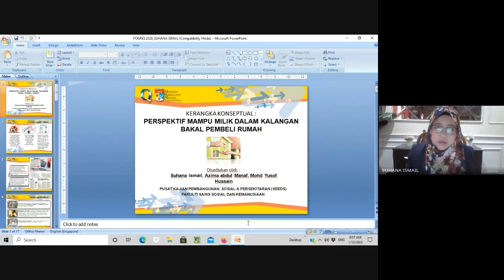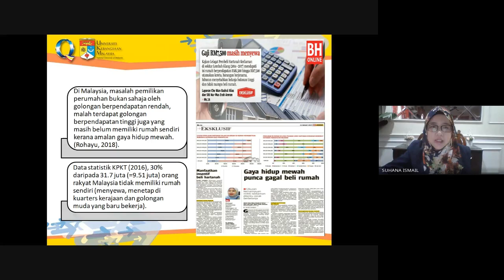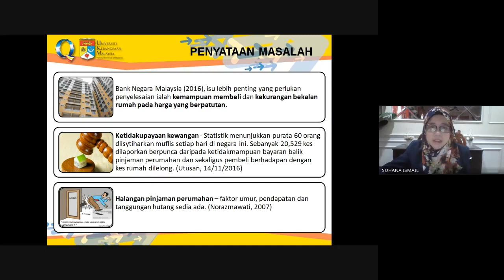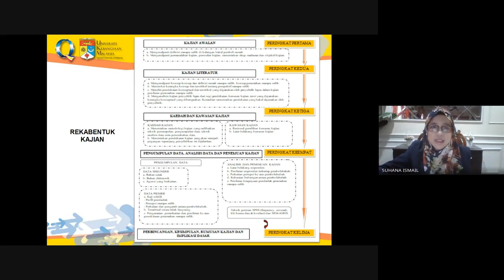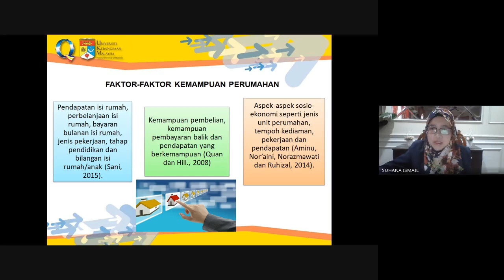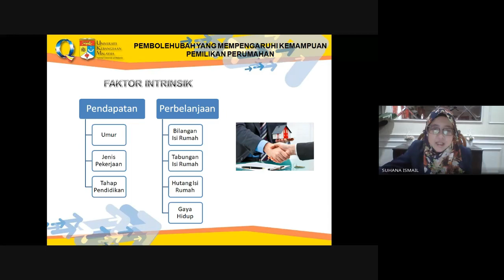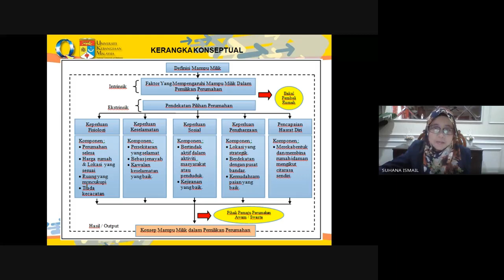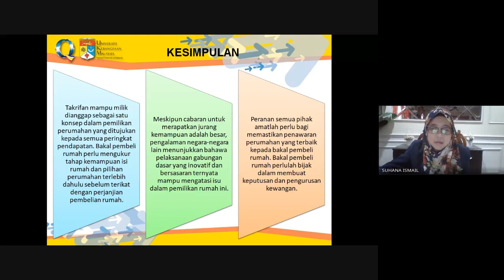Kerangka Konseptual Perspektif Mampu Milik Dalam Kalangan Bakal Pembeli Rumah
Suhana Ismail , Azima Abdul Manaf , Mohd Yusof Hussain